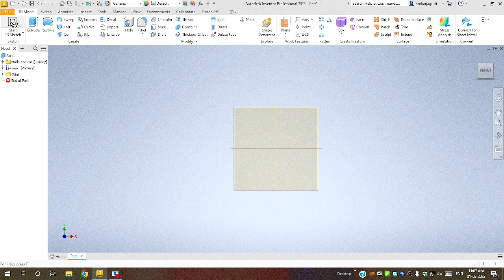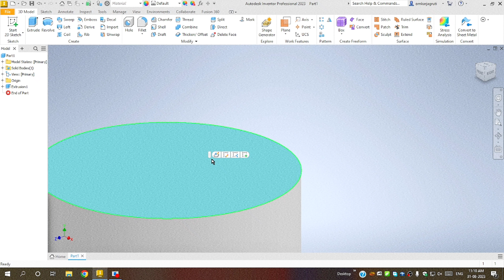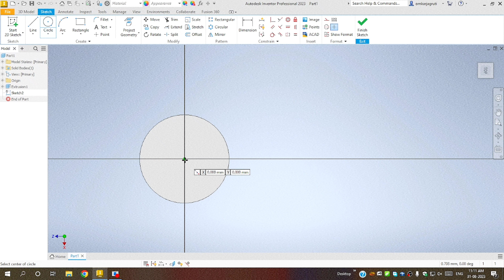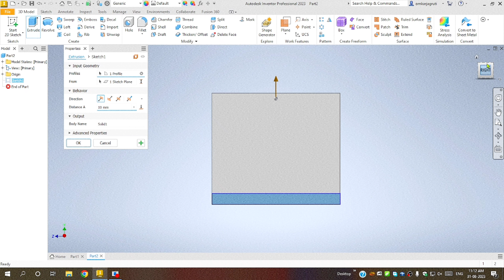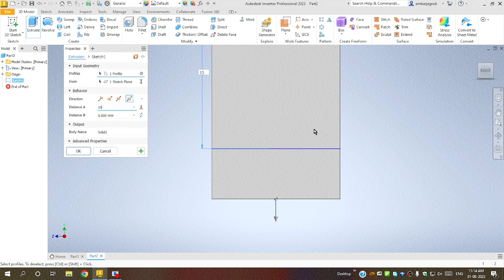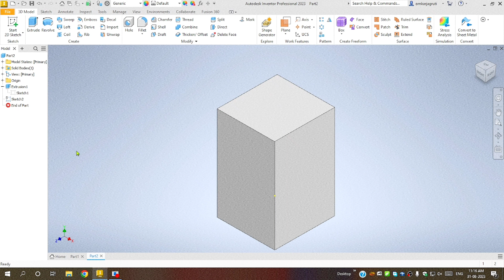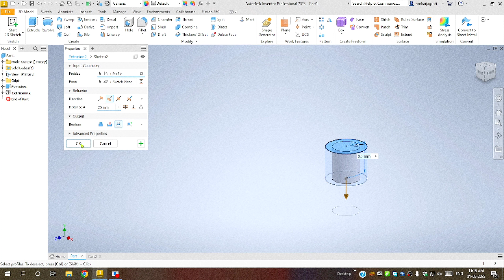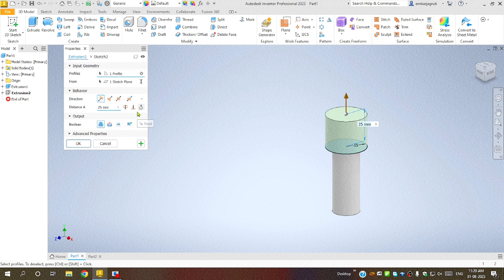How to use Extrude Command to make 3D Model in Autodesk Inventor Pro !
In today lecture, I have explained how to make 3D Models from 2D Sketches in Autodesk Inventor using the Extrude Command. The tutorial is in Hindi language.

In this series of Tutorials of Autodesk Inventor Professional for beginners, i will be teaching you the basics of the software such as:
1) How to create 2D sketch and 3D model in Inventor Pro
2) How to do Assembly of the Parts/Components
3) How to do Drafting in the Inventor
4) How to export files as PDF, Step file, etc. formats.

Please ask your doubts in the comment section.